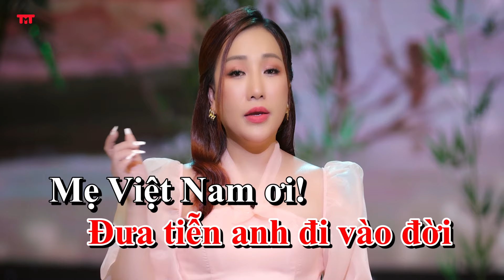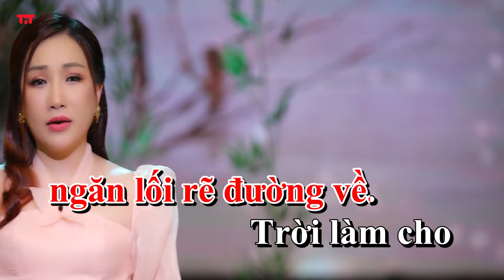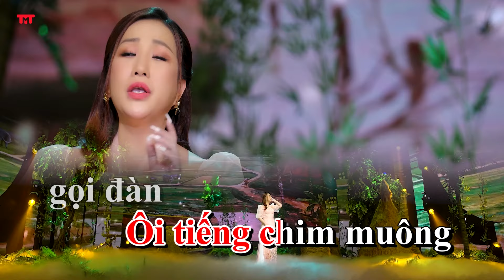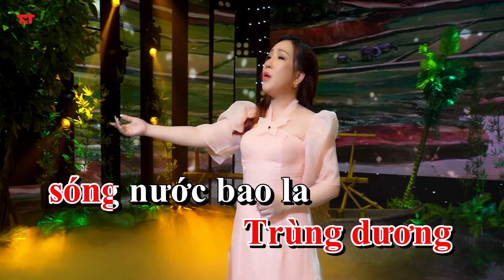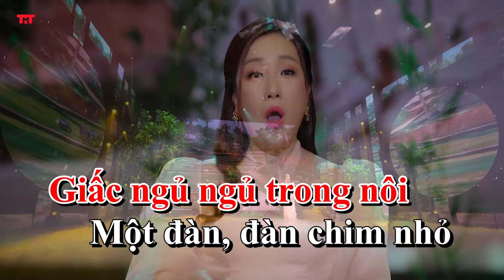[KARAOKE] Tám Điệp Khúc ( Beat chuẩn)- Thân Minh Trang (Giọng ca Độc Lạ) | Beat gốc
➥Ca khúc: Karaoke Tám Điệp Khúc
➥Sáng tác: Anh Việt Thu
➥Ca sĩ: Thân Minh Trang (Giọng ca Độc Lạ)
© Bản quyền thuộc về Thân Minh Trang (Giọng Ca Đa Thể Loại)